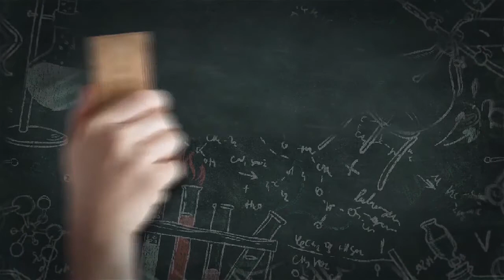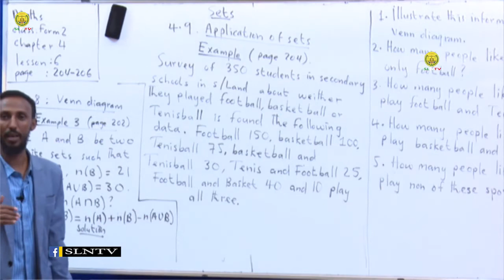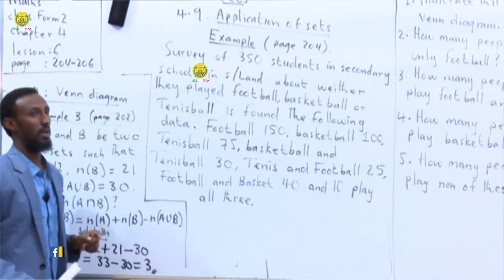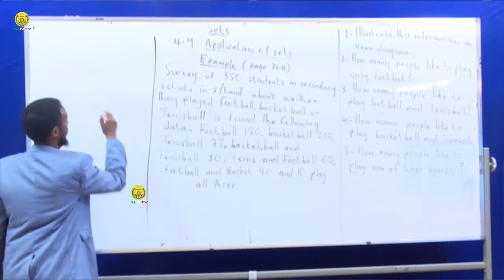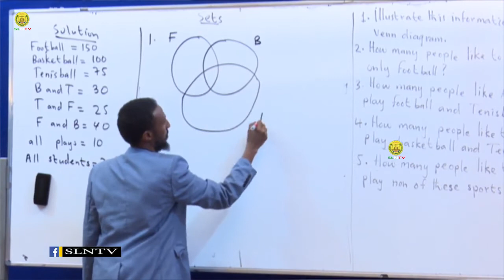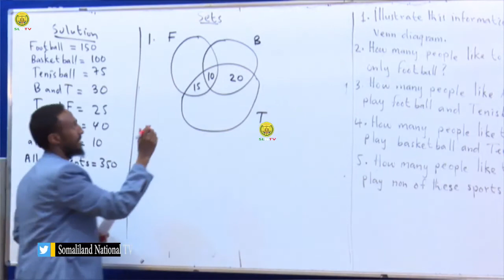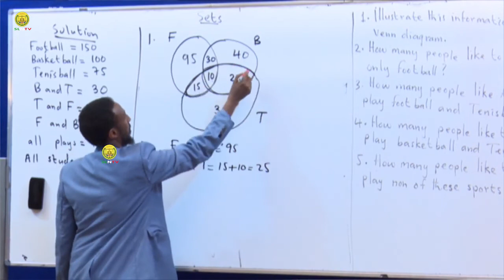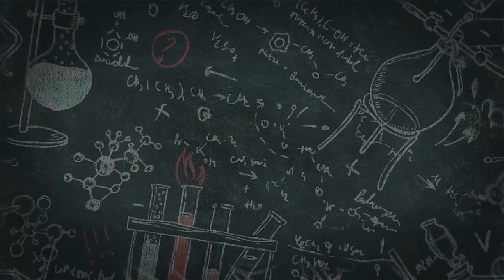Casharka 6 Maths Form Two copyright SLNTV 720 X 1280